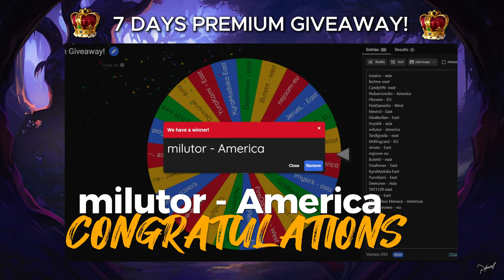Trying another build and this time its 6.1 DAYBREAKER!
Join in for 7 Days premium giveaway, just follow the instruction and  finish the video.